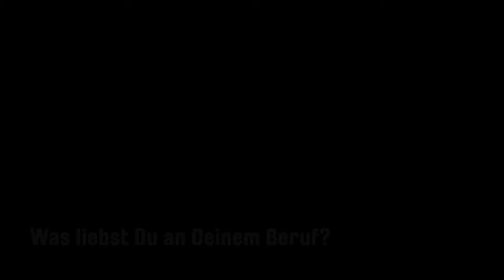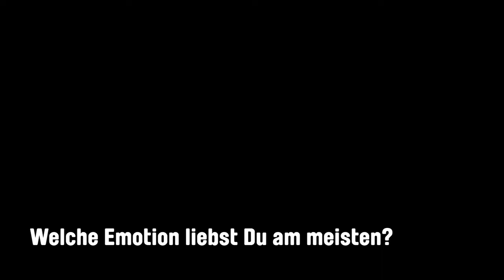Sommerliebe: Renate Knollmann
In unser Videoserie Sommerliebe sprechen die Schauspieler*innen des Stadttheaters Ingolstadt ganz persönlich über die Liebe. Klickt doch mal rein!